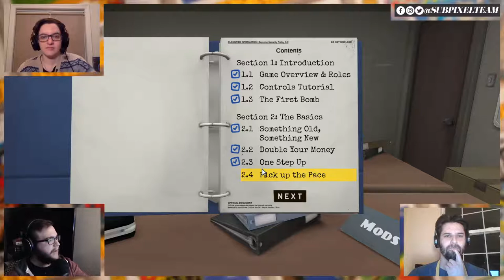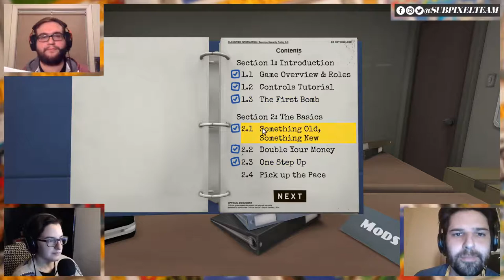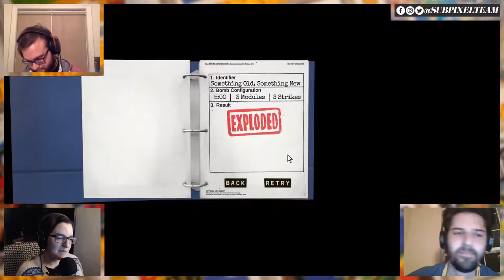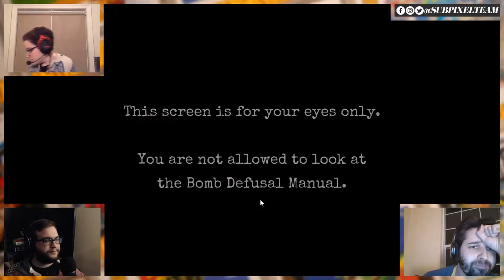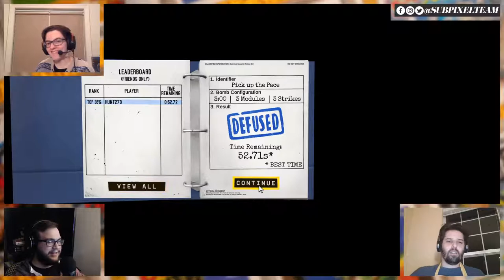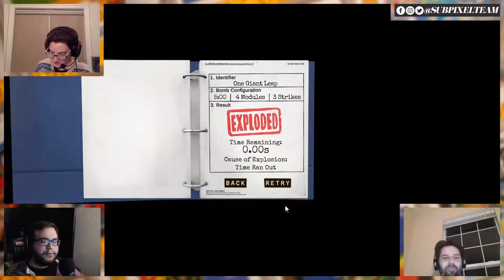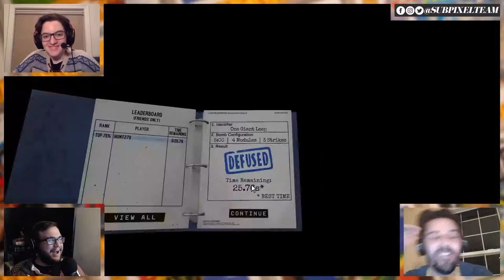Karen's Birthday Bash! | Subpixel Live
It's Karen's Birthday and it's time to celebrate with one of her favorite games!